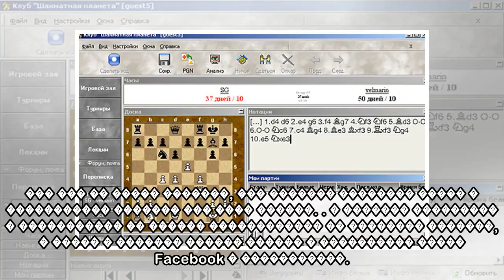пїЅпїЅпїЅ пїЅпїЅпїЅпїЅпїЅ пїЅпїЅпїЅпїЅпїЅпїЅ: пїЅпїЅпїЅ пїЅпїЅпїЅпїЅпїЅпїЅпїЅпїЅпїЅ пїЅпїЅпїЅпїЅпїЅ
пїЅпїЅпїЅ пїЅпїЅпїЅпїЅпїЅ пїЅпїЅпїЅпїЅпїЅпїЅ: пїЅпїЅпїЅ пїЅпїЅпїЅпїЅпїЅпїЅпїЅпїЅпїЅ пїЅпїЅпїЅпїЅпїЅпїЅпїЅпїЅпїЅ пїЅпїЅпїЅпїЅпїЅпїЅпїЅпїЅ
 ��������� �������������� ������������ �������� (���) ����� ��� ������, ��� ������ ����������� ���� — 2018 ������� �������� ���� � ���������� ��������� �������-��������������� ���������� (����) � �����...